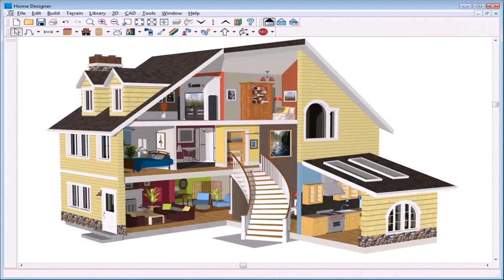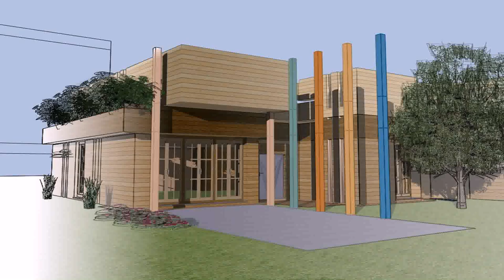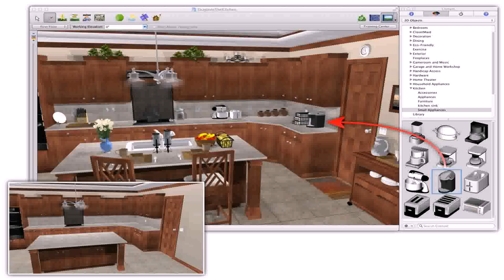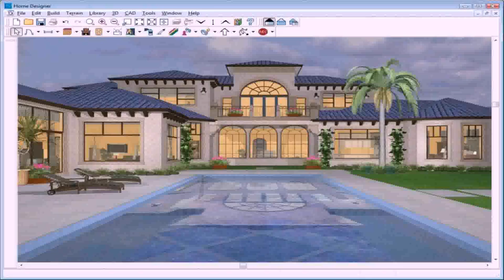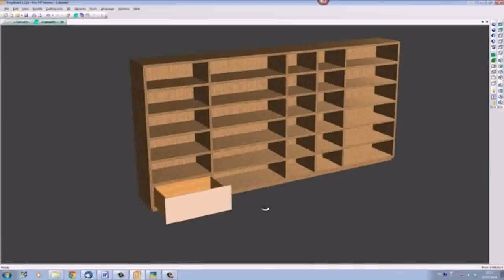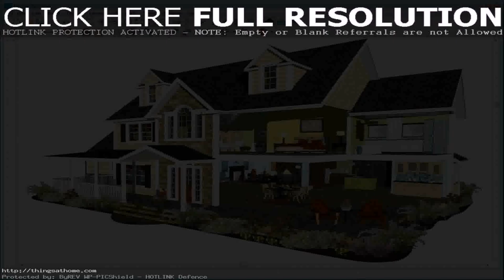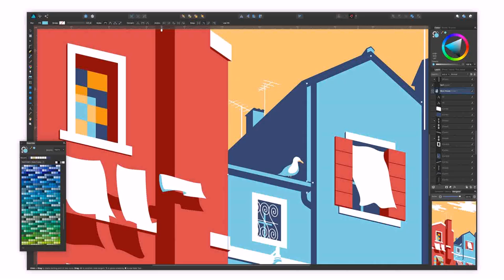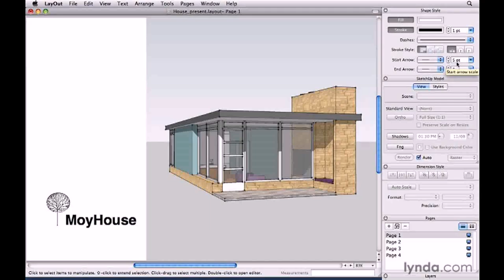Best Free House Design Software Mac - Gif Maker DaddyGif.com (see description)